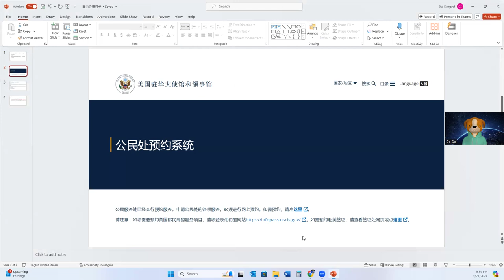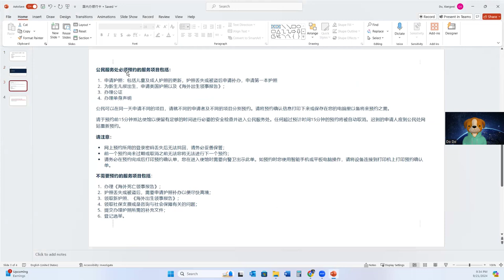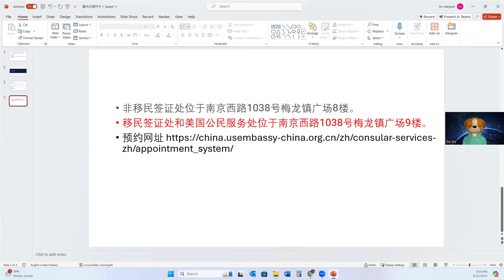外国人如何在中国办银行卡及更新个人银行账户信息